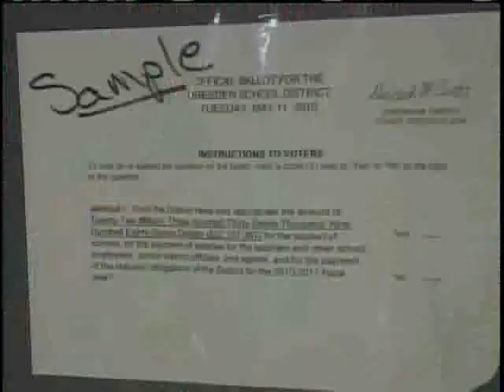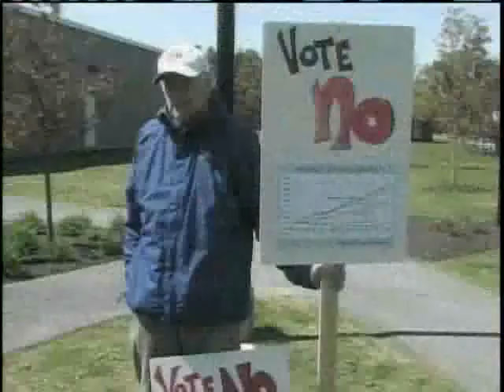Local School Budget Before Voters Again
The Dresden School District in Hanover and Norwich has its budget back before voters since the original vote was tied.